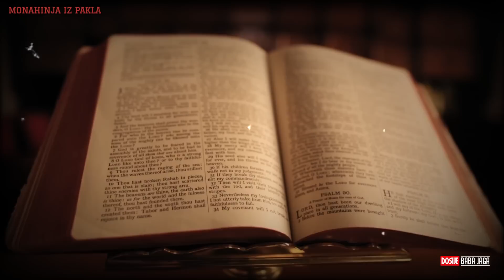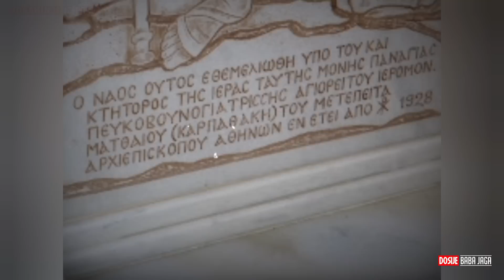DOSIJE: MONAHINJA IZ PAKLA (istiniti zločini)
Religija je u srcu ljudi od pamtiveka. Ljudi se posvećuju višim silama, ponekad se odričući svega drugog: svojih života, svog bogatstva, svoje imovine, da bi se potpuno koncentrisali na veću moć. I od kad postoji religija, bilo je i zloupotreba. One često imaju oblik institucionalizovane kontrole, crpeći bogatstvo od ljudi, pa I čitavih zajednica koje žele da pripadaju ovim verskim zajednicama, poput nekog parazita. I pod okriljem religije I vere su učinjeni mnogi zločini.
A šta se dešava kada neko zloupotrebi ovo poverenje ili neupitnu veru u Boga? U Grčkoj , početkom 20. veka, to je na kraju dovelo do smrti ogromnog broja ljudi, minimum 177 koliko je tela policija pronašla, a neki procenjuju čak i 500 odanih sledbenika. A za smrt svih tih ljudi okrivljena je jedna osoba, žena, monahinja… MARIAM  SULAKIOTIS
A ovo je priča o njoj…

Muzika:

DOBLADO STUDIOS
Never ending circle